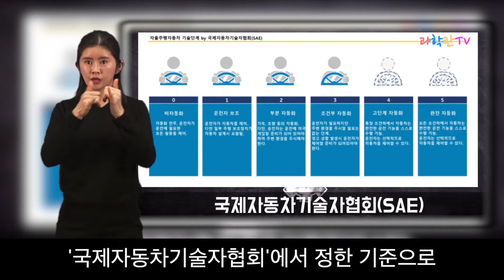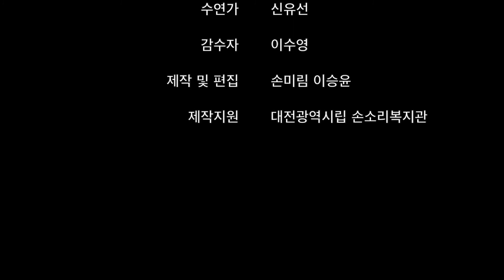[수어해설] 자율주행 5단계를 알아보자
청각장애인을 위한 수어가 포함된 영상입니다.
이번 영상은 '자율주행 5단계'에 대해 알아보는 영상입니다.